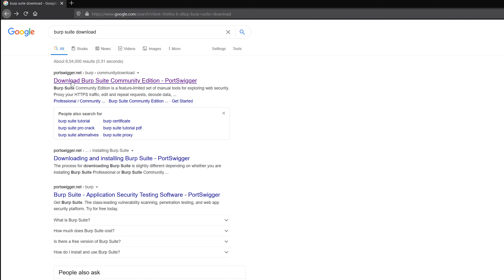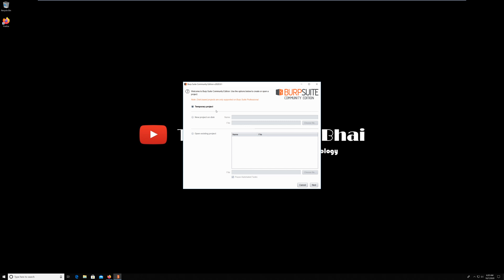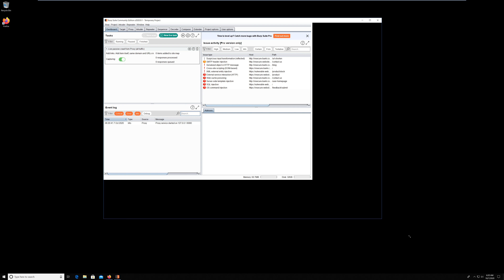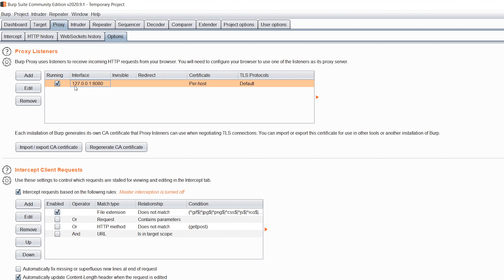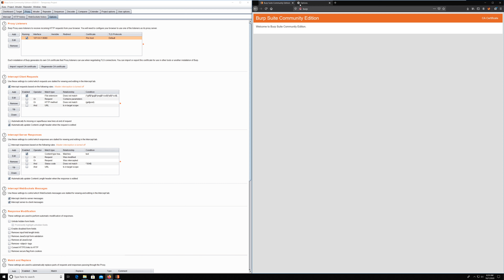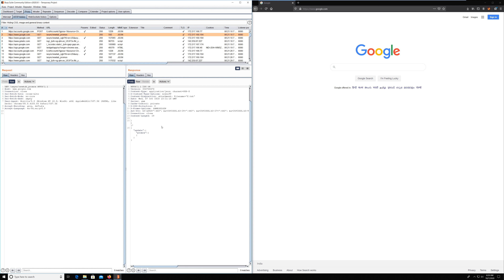#2 | BurpSuite Installation & Configuration | How to Setup BurpSuite | BurpSuite Tutorial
Topics:
Burpsuite
how to download burpsuite in windows and linux
BurpSuite Installation & Configuration in windows os
how to install burpsuite in windows and linux
how to setup burpsuite in windows and linux
How to Setup BurpSuite

Namaskar mitro, aaj ke is video mai maine baat ki burpsuite ko kaise download karte hai, burpsuite ko kaise install karte hai aur burpsuite ko kaise setup karte hai. Aur sath hi bataya hai burpsuite ko linux mai kaise download/install/setup karte hai aur burpsuite ko kaise windows mai download/install/setup karte hai. Umeed hai ki aapko video pasand aaya hoga.

Namaskar Mitro, Today in this video i have shown you how to download burpsuite, how to install burpsuite and how to setup burpsuite, along with that i have also talked about how to download, install and setup burpsuite in windows and how to download, install and setup burpsuite in linux. Hopw you liked the video.

About : Technical MotaBhai is a YouTube Channel, where you will find technological videos in Hindi :)

NOTE :
All content used is copyright to TechnicalMotaBhai, Use or commercial display or editing of the content without proper authorization is not allowed.